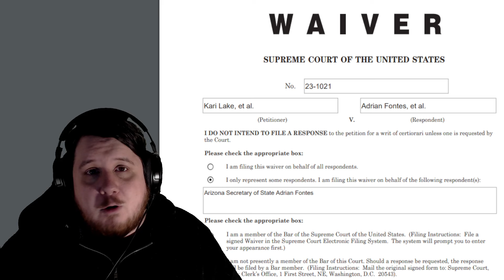Supreme Court Case Mike Lindell Supports Already Having Issues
The Lawyers for the case Mike Lindell has been promoting in the supreme court have found a way to have a failure before even being heard.